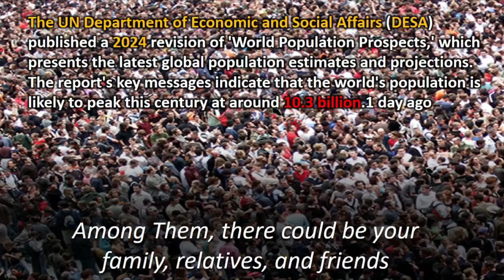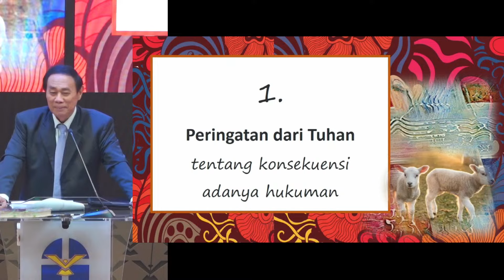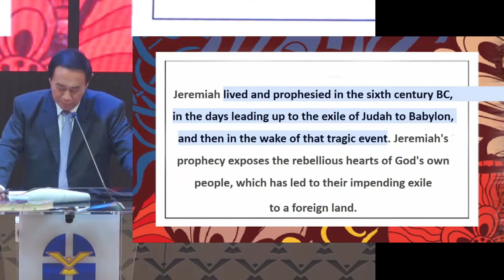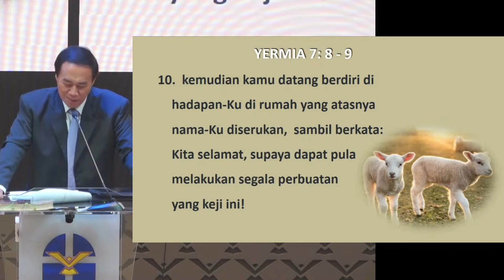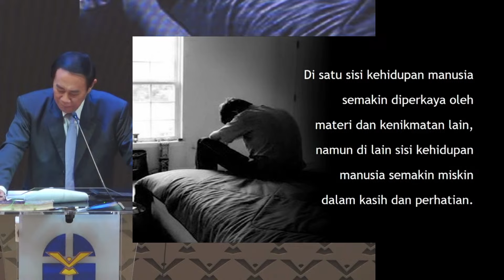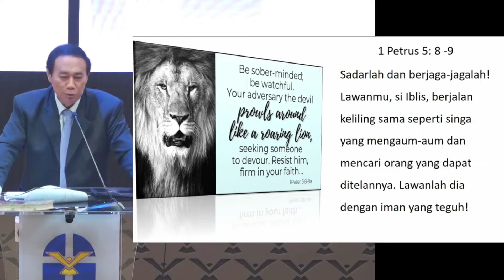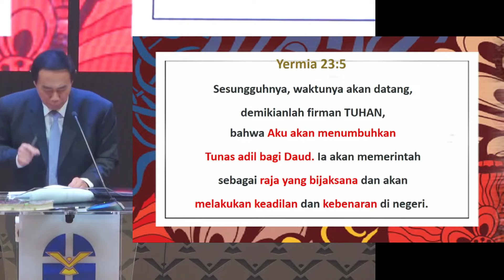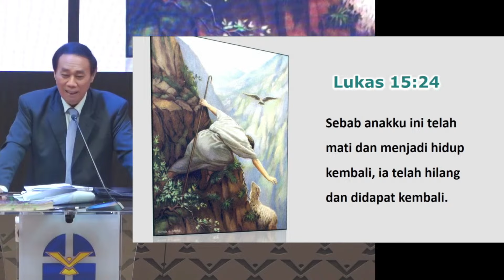Pdt. Freddy Lay - MISI MENJANGKAU YANG TERHILANG 尋找失喪的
KEBAKTIAN UMUM GKY JEMAAT PLUIT

TEMA KU 1-2: KEHENDAK ALLAH DAN İMAN MANUSIA 神的旨意与人的信心
PEMBICARA: Rev. Stephen Hosea

TEMA KU 3-4: MISI MENJANGKAU YANG TERHILANG 尋找失喪的
PEMBICARA: Pdt. Freddy Lay

KU 1 Pk 07.00 Indonesia
KU 2 Pk 09.00 Indonesia-Mandarin
KU 3 Pk 11.00 Indonesia
KU 4 Pk 17.00 Indonesia